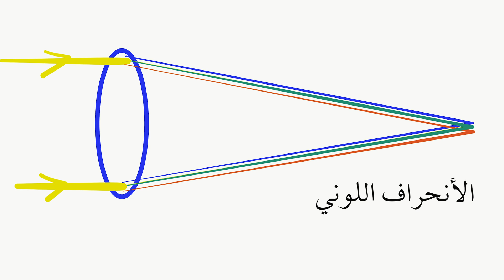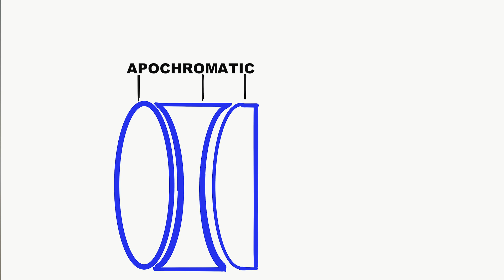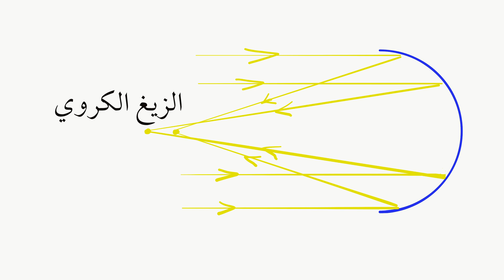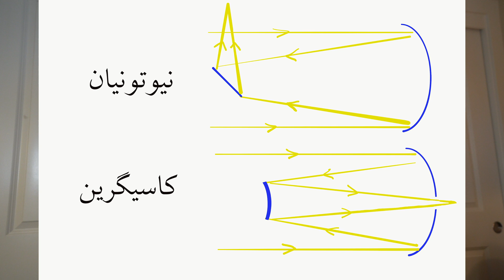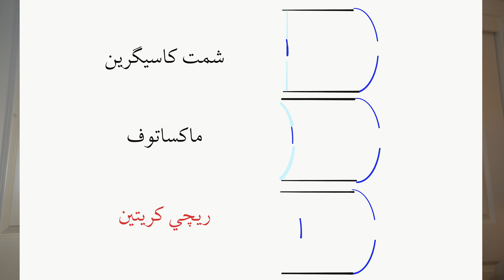هواية الفلك في عشرة دقائق، انواع التلسكوب Amateur Astronomy in Ten Minutes, Telescope Types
اعداد و تقديم حارث الشويخ

نتحدث في هذه الحلقه عن انواع التلسكوب

Diffraction Spikes: Wikipedia

Hubble Space Telescope: Wikipedia

This Episode is prepared and presented by Harith Alshuwaykh

تصحيحات
التلسكوب العاكس يتكون من مرايا وليس عدسات